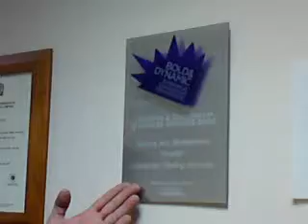boiler breakdowns london RM10 RM9 RM1 RM2 RM3 RM4 RM5 RM6 RM7 RM8 RM11 RM12 RM13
FAMILY RUN
EMERGENCY CORGI  PLUMBER 24 HOURS
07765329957 (emergency / after working hours)

London Air conditioning and refrigeration air conditioning service and repair
Advanced Professional Plumbing & Heating Services London - we're husband and wife formed. Commercial & Domestic plumbing and Heating Services
Gas fires installed, gas fires repaired, gas fires fitted
London - 24 hrs emergency London plumbers. All repairs, services, installations offered for all residential & commercial customers, restaurants, offices, supermarkets, commercial and domestic buildings, hotels etc.
- We've been recommended by "Time out"
- We were awarded : Training and Development Business Award 2008 Finalist
• solar heating
• boiler repairs
• commercial heating
• no hot water
• showers
• electrics
• shower pumps
• water heaters
• fires
• anderws water heaters
• cookers
• hobs
• building
• carpentry
• much much more/. ask

What we do :
And more on website
Areas we cover :
London Plumber All Central London, East London, South East London
Serving these areas

East Central & West Central London : 24 Hrs emergency plumbers, commercial & domestic heating plumbing engineer, LPG boiler, cooker service in EC1, EC3, EC4, EC2, WC1, WC2

Time out recommended Plumber in EC1 Clerkenwell EC1 Farringdon Aldersgate EC1 Angel emergency 24 hrs recommended plumbing and heating engineer EC1 Aldgate Finsbury EC1 Barbican trusted plumber in Goswell St. Luke's LPG boiler Emergency Heating service commercial and domestic EC2 Bank Bishopsgate WC2 Broad Street Plumbing services Broadgate EC2 Cheapside street Liverpool Street EC2 London Wall 24Hrs plumber Moorgate Old Street Shoreditch EC2 Strand Smithfield boiler breakdown emergency gas services plumber EC3 Billingsgate EC3 Fenchurch Street Tower Hill EC3 Monument Tower of London Solar hot water heating systems installer EC4 Blackfriars Fleet Street LPG cooker Plumber in EC4 Cannon EC4 St. Paul's Mansion House EC4 Ludgate Hill WC1 Holborn Viaduct electrician engineer Holborn WC1 Gray's Inn gas safe registered engineer Bloomsbury WC2 Leicester Square commercial & domestic plumbing heating service Soho WC2 Covent Garden Clerkenwell gas engineer